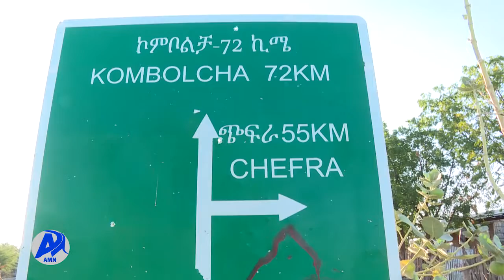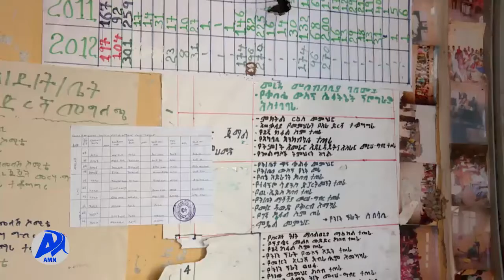አሸባሪው ቡድኑ ት/ቤቶች ላይ በማተኮር ጥፋት ፈጽሟል፡-የካሳጊታ ነዋሪዎች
አሸባሪዉ የህወሓት ቡድን በአፋር ክልል ወረራ በፈጸመበት ወቅት የዜጎች ማፍሪያ የሆኑ ትምህርት ቤቶች ላይ ትኩረቱን በማድረግ ጥፋት መፈጸሙን የካሳጊታ አንደኛ ደረጃ ትምህርት ቤት ርእሰ መምህር  አቶ ኡመር ኢብራሂም ገልጸዋል፡፡